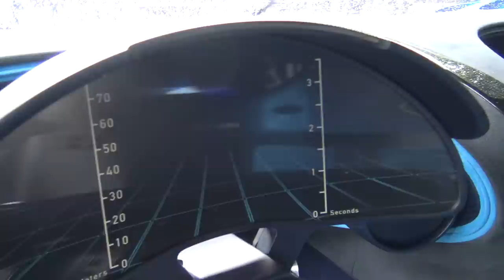Bugatti's Most Extreme Car!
Thanks to Bugatti and the owner for access to their one-off Vision GT, which now has a fully new Chiron engine! It’s their vision of the ultimate track car and was made to feature in the Playstation game Gran Turismo. I speak to the experts ... and ... about the car to get the low down on why it was made and what it’s capable of. Xo Alex

Check out the owner @sirredshoes